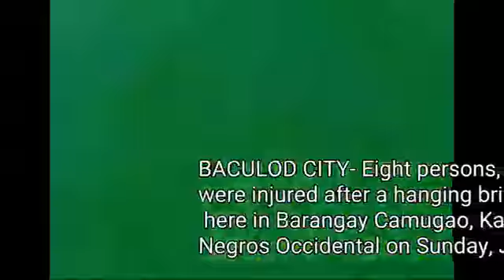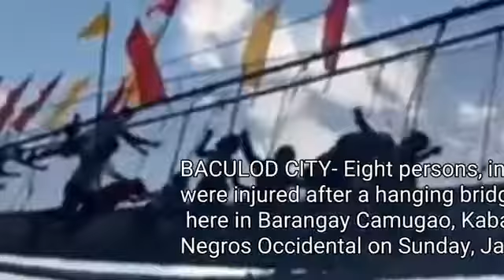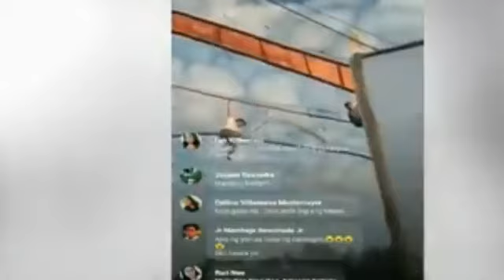Sinulog Fluvial Parade ay nag karoon ng aksidente 01-19-2020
Sinulog Fluvial Parade turns into Tragedy
walo po ang nasugatan sa aksidente